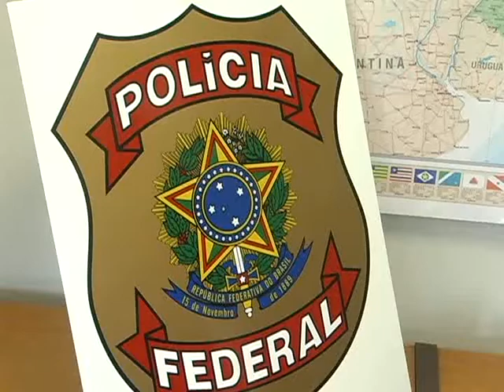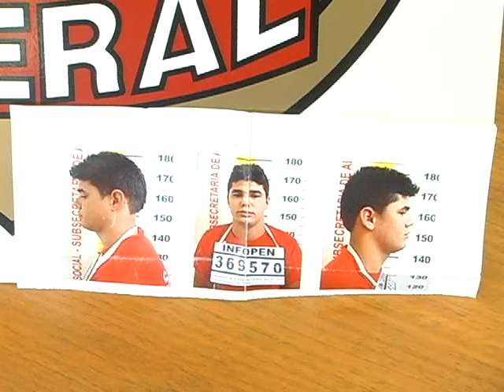Polícia Federal prende dois suspeitos de assalto - Jornal Candidés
A Policia Federal também fez a prisão de dois suspeitos de cometerem um assalto. Com eles os agentes ainda apreenderam várias armas.